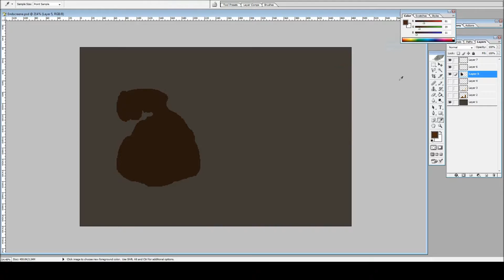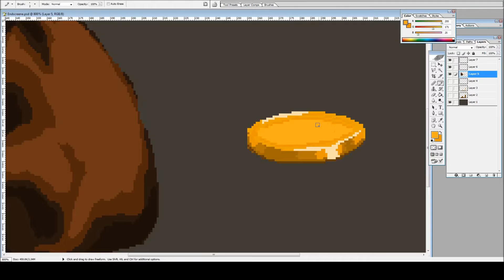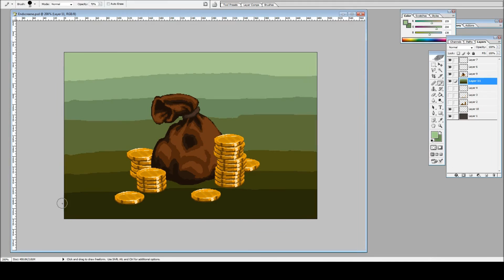Golem Draws | Pixel Money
Golem recorded himself working on a splash screen for a game he is making artwork for.